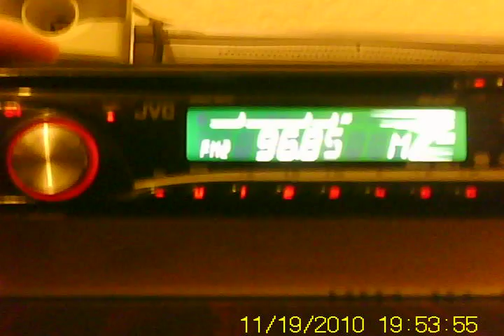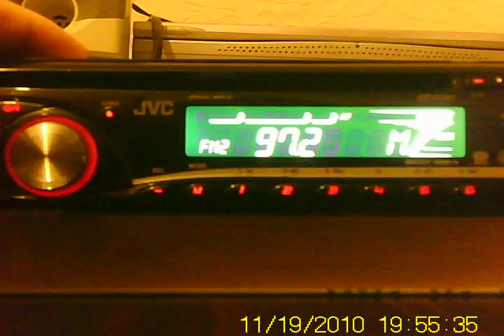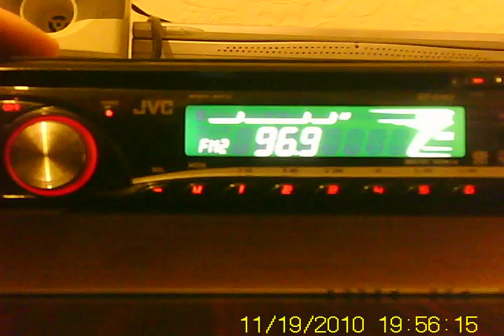JVC KD G342 selectivity test flat conditions 191110 SUNP0001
Testing my "new" JVC KD-G342 car CD Receiver, in the house for selectivity around local FM freqs. This is to show its potential as an FMDX receiver.

How to connect in the house?

96.100 G Morecambe Bay cum BBC R.Cumbria South 3.200kW BBC_CMBR 38km
96.200 G Oldham/Civic centre gtm Revolution FM 0.100kW 68km
96.300 G Colwyn/Great Ormes Head gwy Heart FM 1.250kW 72km
96.500 G Blackpool/Blackpool Tower bpl Radio Wave 0.100kW WAVE_365 2km
96.700 G Liverpool/Allerton Park lpl Radio City 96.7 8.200kW 40km
96.900 G Morecambe Bay cum  The Bay 3.200kW 38km
97.100 G Storeton che  Heart Wirral 1.000kW 49km
97.200 G Douglas/Carnane iom  Manx FM 10.240kW 102km
97.400 G Winter Hill gtm Rock FM 2.000kW ROCK_FM_ 40km

Location: Blackpool, Uk
Aerial: communal UHF TV aerial (non-directional on FM)